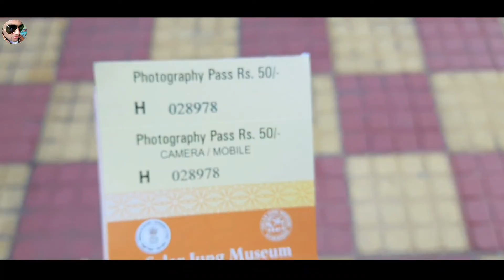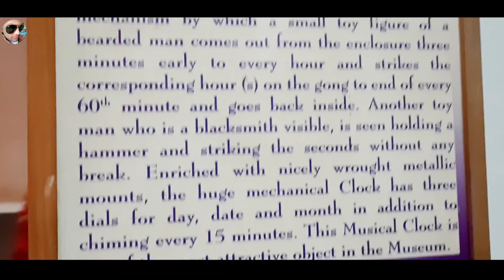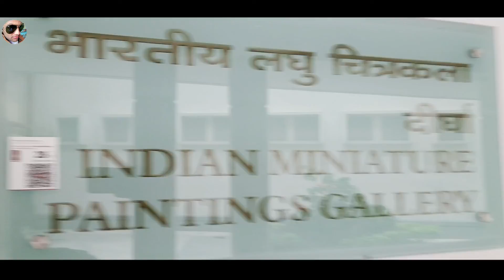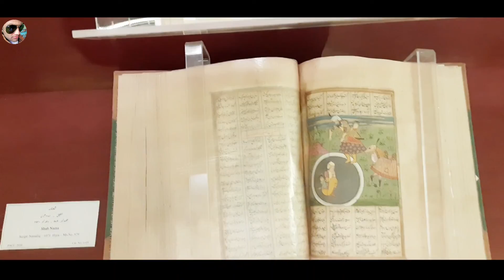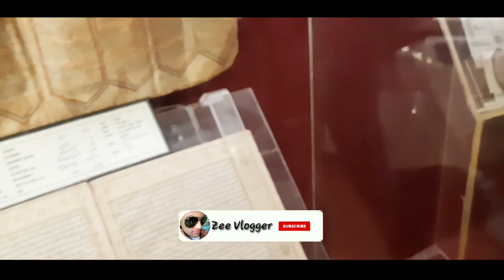Salar Jung Museum Hyderabad Full Vlog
So watch this video carefully and dont skip this video if you skip this video then you will not understand very well so if any problem and issue you can ask me and comment below i will try to solve your problem if you like this video then please hit like and subscribe my channel thank you.

●My Channel Gears:

● Hp Pavilion Gaming Laptop:

●Boya By M1 Mic :

●Boat Rockerz 400:

● Fuarez Mic

●Bluetooth Headset

●Bluetooth Speaker

●Wireless Headphone

In this video I will discuss on these topics below: